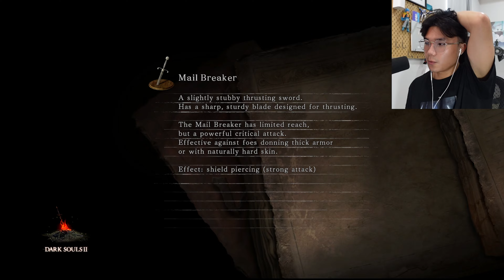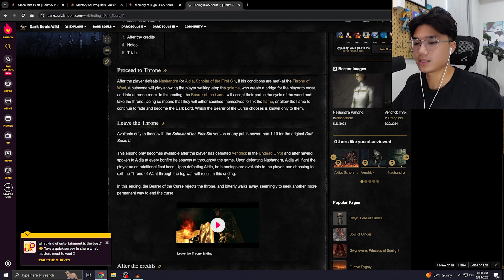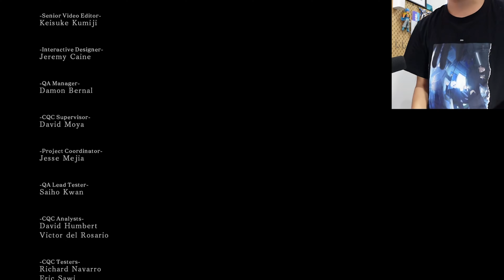THE DARK SOULS 2 SECRET BOSS is insane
*VOLUME WARNING*
DARK SOULS 2 ENDINGS are insane